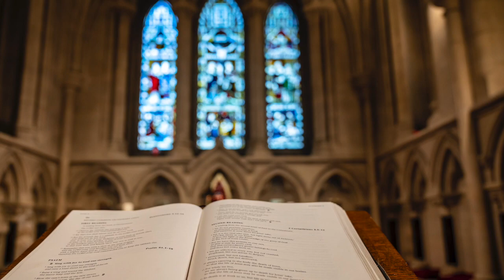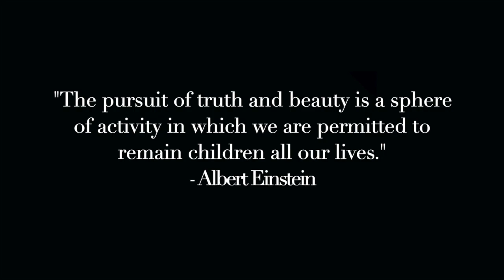Music Moment - Week of April 27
This week, the children of Trinity remind us that it is, indeed, good to give thanks to the Lord! Trinity Member Photographer, Don Gardner, shares more of his photos with us.